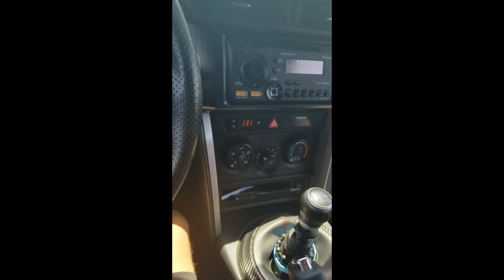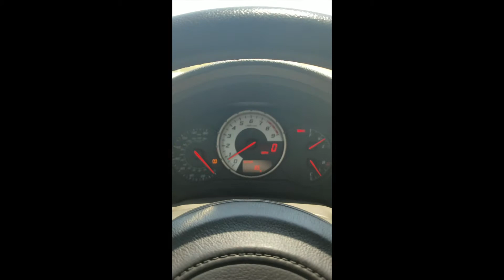6 things i love about my FRS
gonna make "things i hate about my FRS"
thats gonna be the next video.